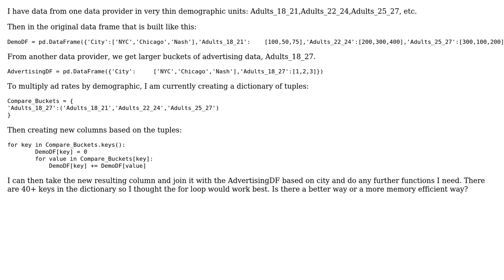Code Review: Calculating sum of multiple columns in pandas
With thanks & praise to God, and with thanks to the many people who have made this project possible! | Content (except music & images) licensed under CC BY-SA | Music | Images & others | With thanks to user chris dorn user 301_Moved_Permanently and the Stack Exchange Network Trademarks are property of their respective owners. You are responsible for your own actions.